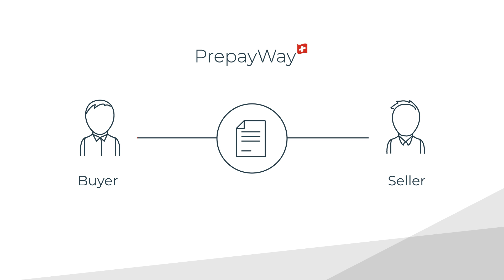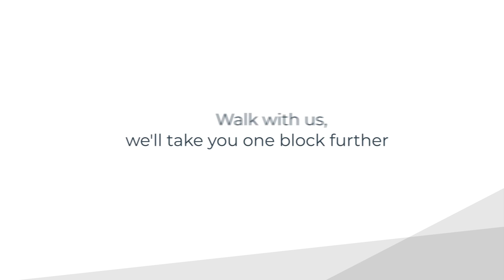Blockchain-Based Solution to Transform the Way We Buy and Rent Real Estate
PrepayWay co-founder Oliver Nedela talks about the innovative blockchain technology that PrepayWay is using to solve the problem of inefficiency in the real estate transactions. The PrepayWay tool for real estate reservations will revolutionize the way we buy, sell, and rent real estate by doing away with the risk of fraud, the need for trusted intermediaries, and the high transaction costs.